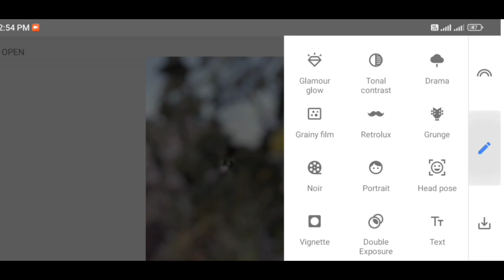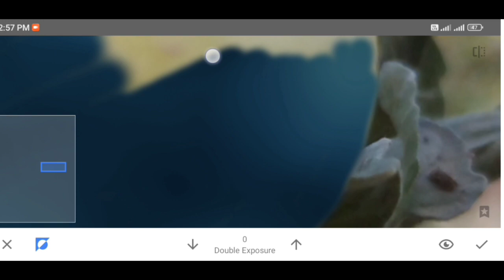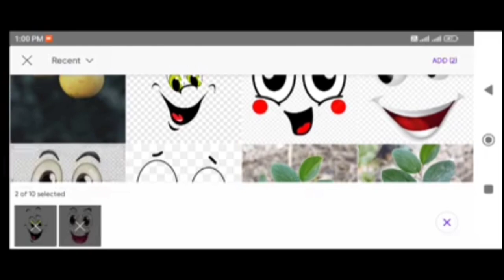How To Amazing Sticker Photo Editing In Mobile?viralvideo2022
🏃‍♂️🏃‍♂️Welcome to our youtube chanel🏃‍♂️🏃‍♂️

Mobile photoediting
Mobile videoediting
Mobile photography
Mobile videography

Please 🙏🙏🙏 support uss.